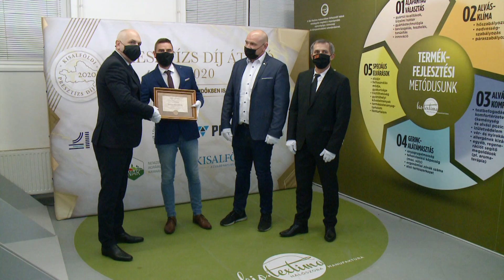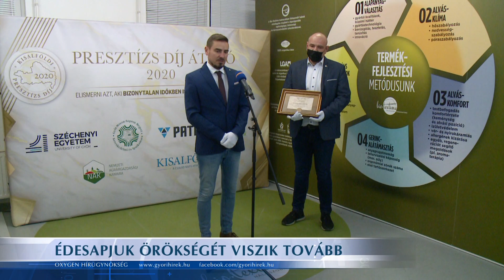Életműdíj Vörös Gyulának